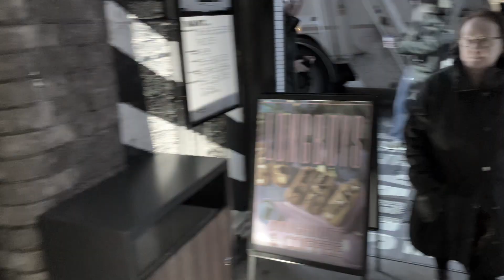The London sun calling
A weekend in sunny London, fotball in Millwall.
A nice walk  from London bridge to Covent Garden.